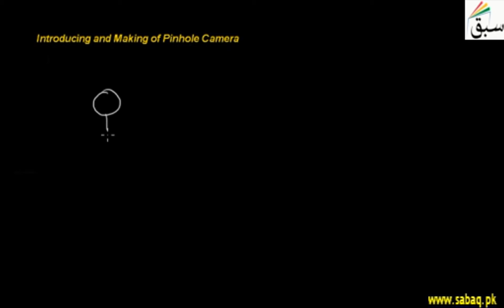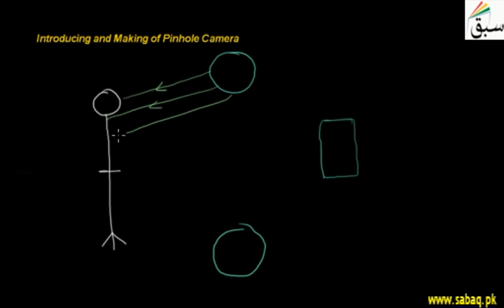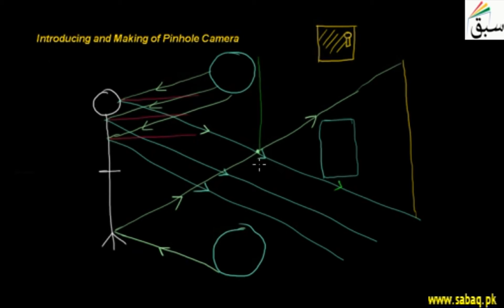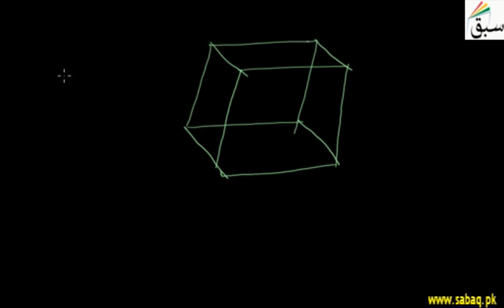Introducing and Making of Pinhole Camera, Physics Lecture | Sabaq.pk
A pinhole camera is a simple camera without a lens but with a tiny aperture.
This video is about: The Pinhole Camera. Practice tests and free video lectures for Physics, Chemistry, Biology, Math’s, Computer Science, English & more subjects are also available at Sabaq.pk. So, subscribe to Sabaq.pk/Sabaq Foundation now and get high marks in your exams.

CLASSES WE COVER AT SABAQ.PK / SABAQ FOUNDATION:

1. KG
2. Class 1
3. Class 2
4. Class 3
5. Class 4
6. Class 5
7. Class 6
8. Class 7
9. Class 8
10. Class 9
11. Class 10
12. Class 11
13. Class 12
14. Class 13
15. Class 14
16. MCAT
17. ECAT
18. CSS

BOARDS WE COVER AT SABAQ.PK / SABAQ FOUNDATION:

1. FBISE
2. Punjab Board
3. Sindh Board
4. KP Board
5. Balochistan Board
6. Cambridge

STUDY MATERIAL WE OFFER AT SABAQ.PK / SABAQ FOUNDATION:

1. Physics Lectures
2. Chemistry Lectures
3. Mathematics Lectures
4. Biology Lectures
5. English Lectures
6. General Science Lectures
7. Computer Science Lectures
8. General Math Lectures
9. Accounting Lectures
10. Statistics Lectures
11. Advance Accounting Lectures
12. Cost Accounting Lectures
13. Practice Tests
14. Physics Practical
15. Chemistry Practical